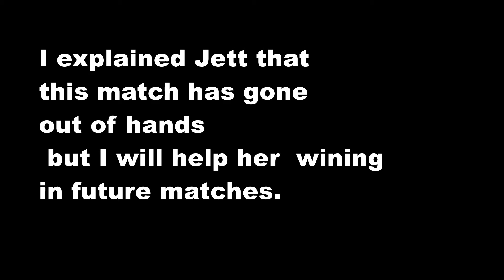TROLLING CUTEST JETT [use English/Hinglish CC]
while  solo queuing in bronze, I found this JETT..